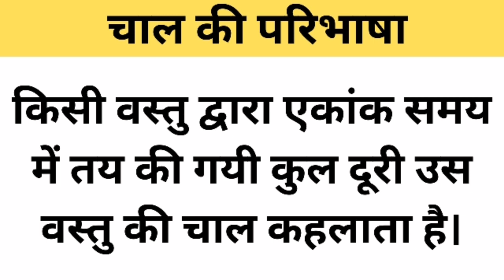चाल की परिभाषा क्या है ? || what is the definition of speed 🤔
चाल की परिभाषा क्या है ?
 what is the definition of speed 🤔
 चाल की परिभाषा